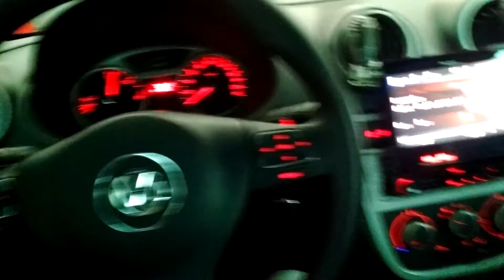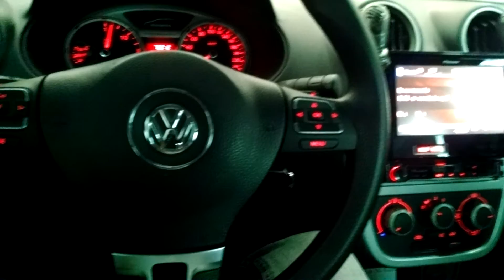Vw Gol G5 com volante multifuncional instalado no sistema original